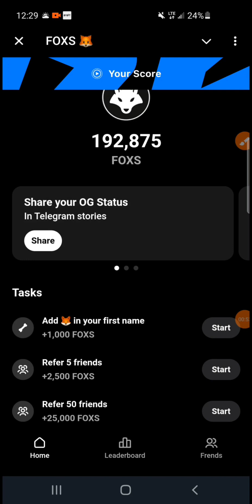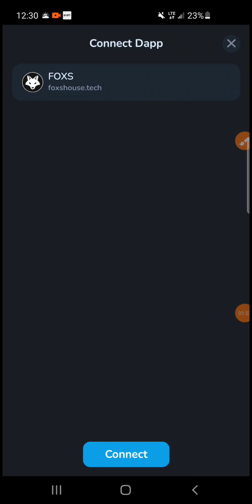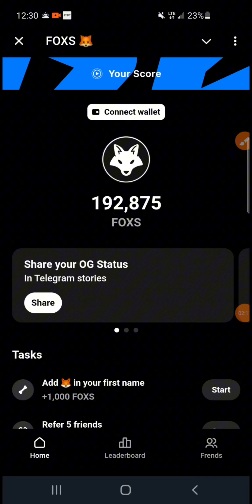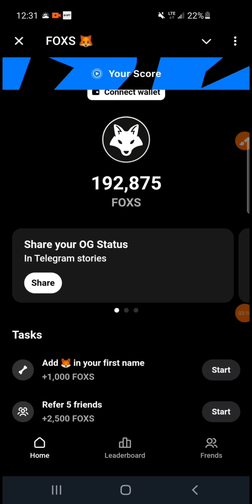Foxs airdrop 🦊 launching announced and what you must know and do